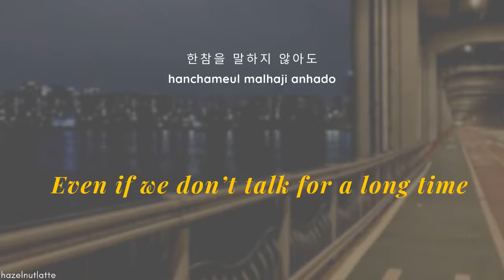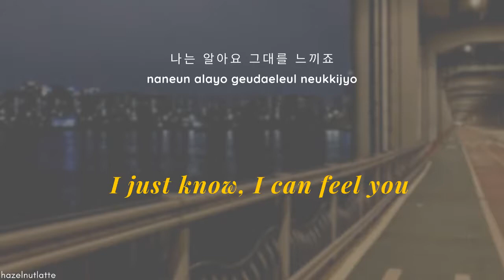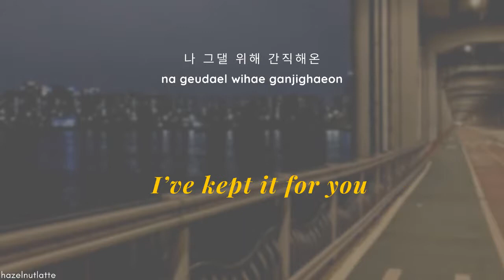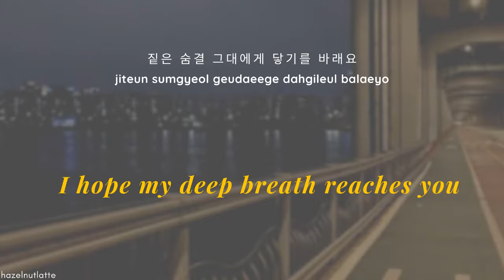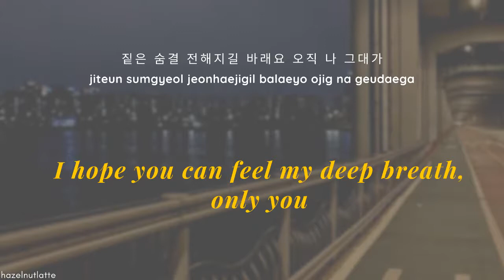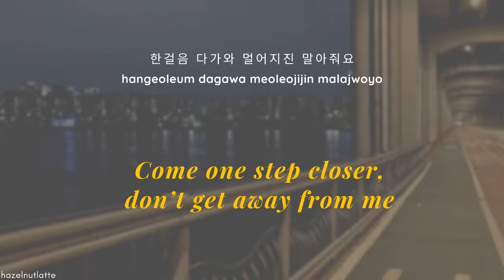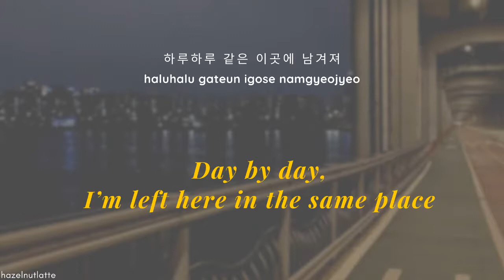Lee Yejoon - Beautiful in My Life (Lyrics) [HAN/ROM/ENG]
Song: Beautiful in My Life
Artist: Lee Yejoon